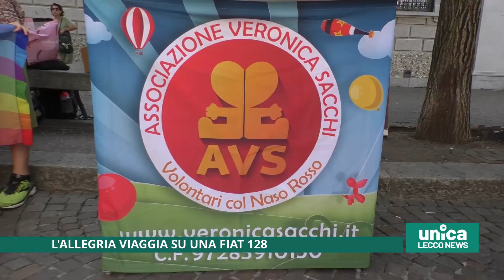L'allegria viaggia su una fiat 128